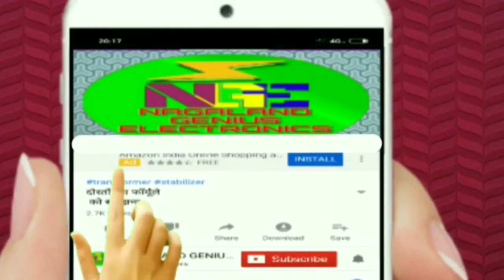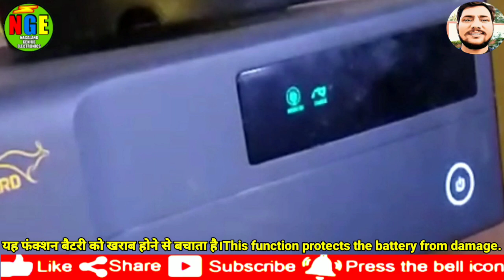V gaurd inverter switch's light is blinking and the buzzer is making a continuous sound.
The switch's light is blinking and the buzzer is making a continuous sound.